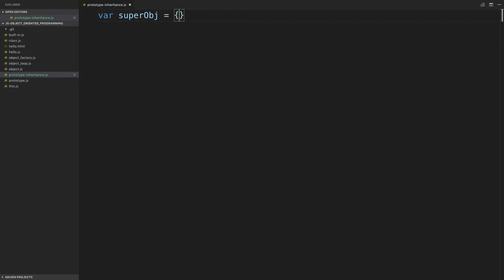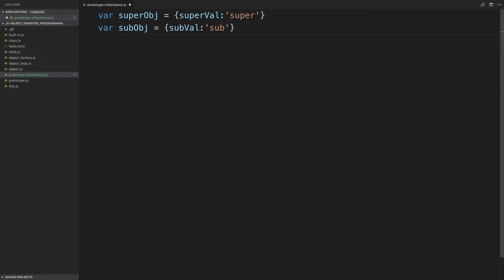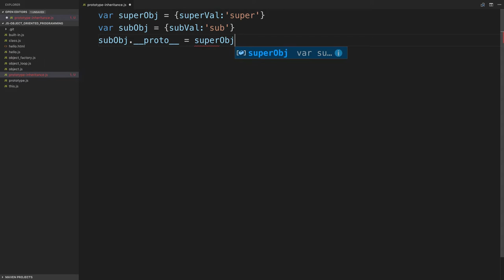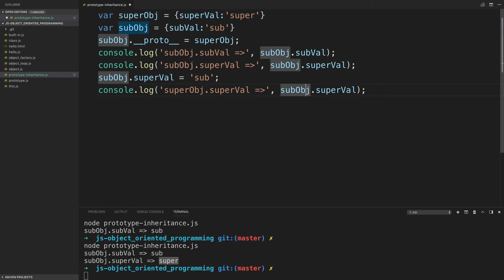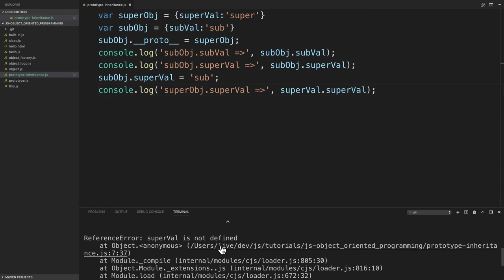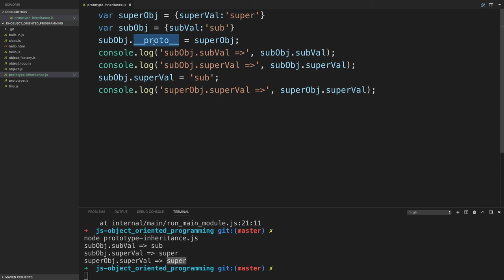JavaScript 객체 지향 프로그래밍 - 13.2. __proto__